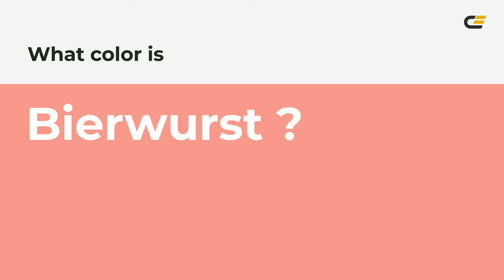Bierwurst color f0908d hex Cool Red color f0908d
What color is Bierwurst ? f0908d hex, Cool Red color f0908d

Hex f0908d Color Code is also known as Bierwurst color

Hex f0908d Color code in RGB color code model is created after adding 94.12% red color, 56.47% green color and 55.29% blue color.
Hex f0908d Color code in CMYK color (process color) code model is generated after subtraction of 0% cyan, 4% magenta, 41% yellow, 06% black.